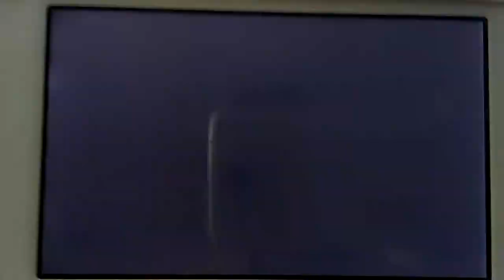Miitopia Cutscence #04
Miitopia We Are 2nd Partner Was Orange Blossom Its Was Amazing To Use